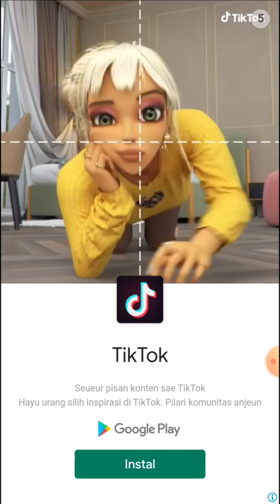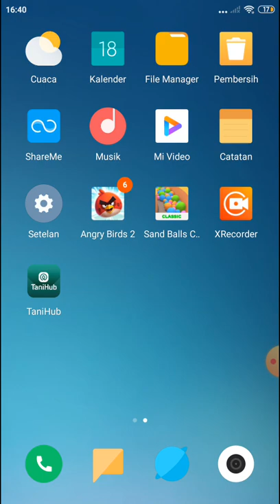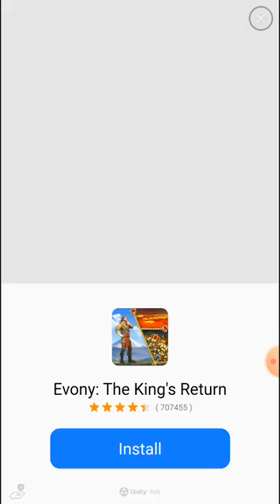Sand Balls Level 73 - 84 Episode 07 of 15